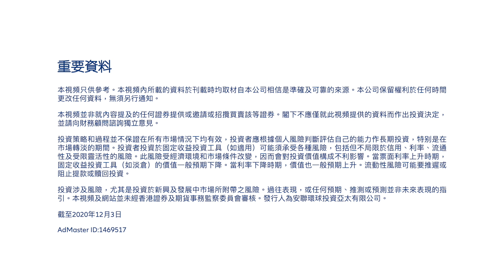安聯投資 - 美國收益及增長市場最新情況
回顧去年全球面對新冠疫情衝擊，各國央行推出措施以支持經濟，金融市場在各樣因素推動下表現出色。三大資產包括大型股、可換股債及高收益債在去年均締造不俗表現。展望2021年，預期經濟復甦及企業盈利加速將繼續支持三大資產類別。安聯投資美國收益及增長策略首席投資總監Doug Forsyth透過視頻與您分享美國收益及增長市場最新情況。